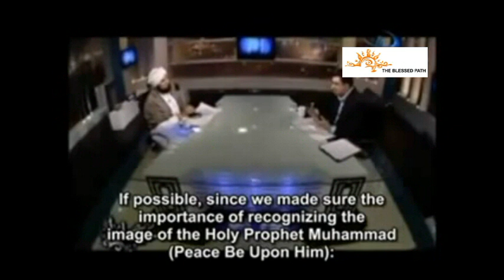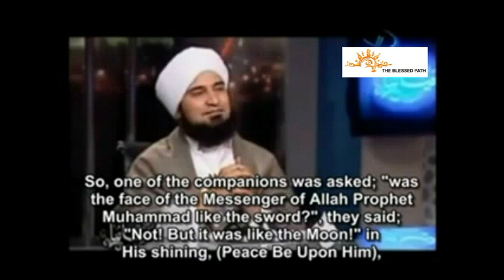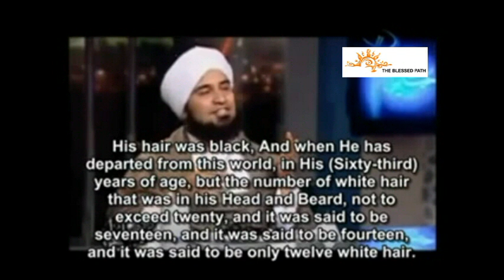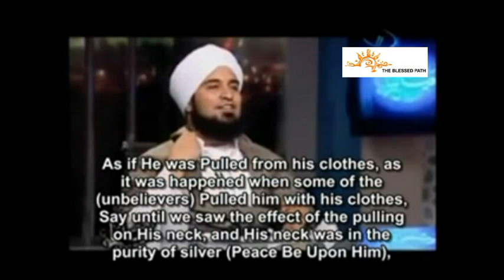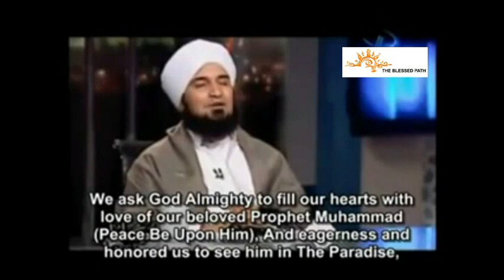The Physical Description & The Real Image Of Prophet Muhammad - Shaykh Habib Ali Jifri